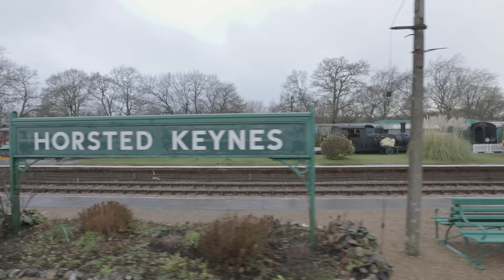A footplate trip on the Bluebell's Q class from Sheffield Park to Horsted Keynes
A trip up from Sheffield Park to Horsted Keynes hauling a Santa Special.

The service was running at a lower speed than normal so that Santa and his helpers could visit all the travelling children.

Even with the reduced speed, hand holding the camera was quite tricky.  Think a gimbal is required!

As always, my very grateful thanks to all the staff and volunteers at the Bluebell.